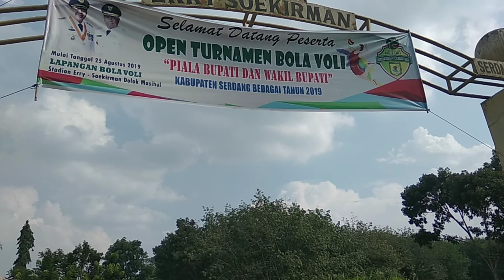DOBRAK TEBING TINGGI : antusias penonton menyaksikan pertandingan antara DOBRAK VC vs PBVAD PORAD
Luar biasa penonton,open turnamen BUPATI SERDANG BEDAGAI , mencapai 3000 orang penonton untuk menyaksikan pertandingan antara DOBRAK VC vs PBVAD PORAD